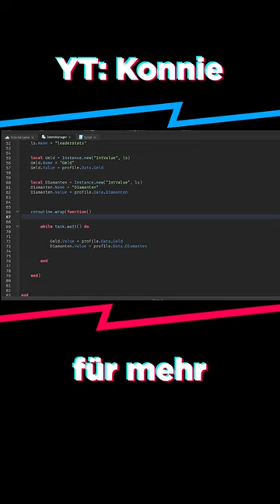Kurze Einführung in Profile Service – Roblox Studio 11